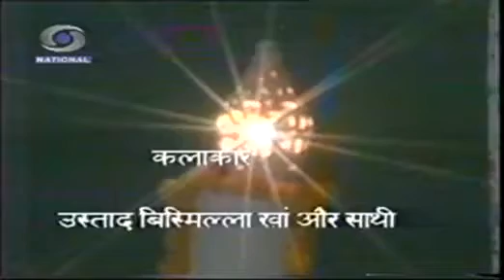June 18, 2020